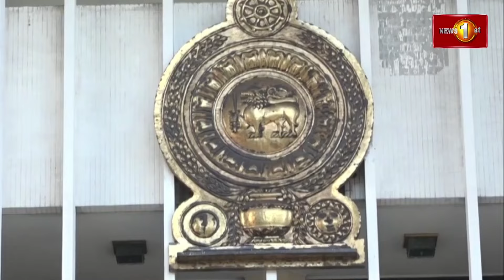வன்னியில் தமது வேட்புமனு நிராகரிக்கப்பட்டமைக்கு எதிராக ஜனநாயக தேசிய கூட்டணி உயர் நீதிமன்றில் மனு